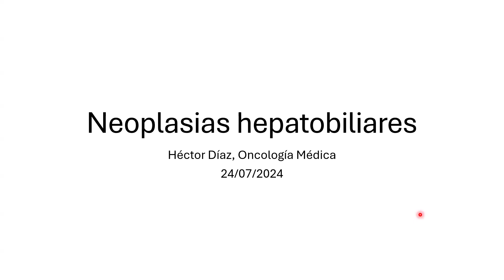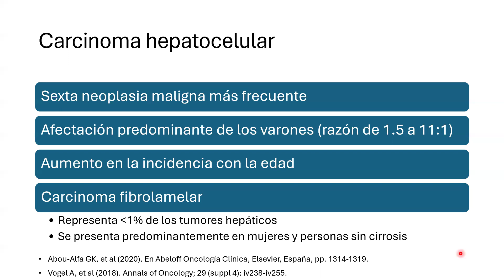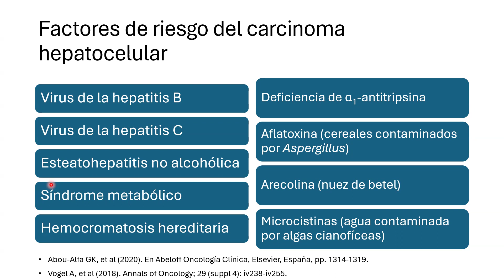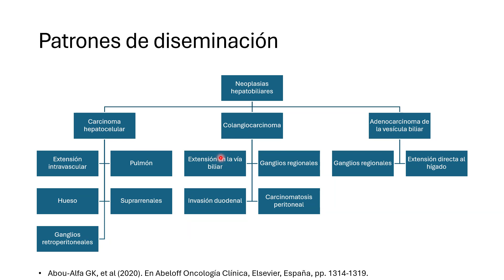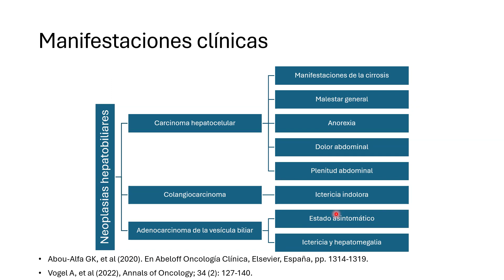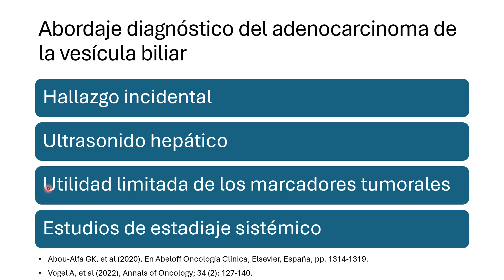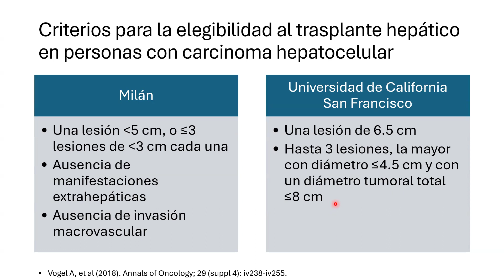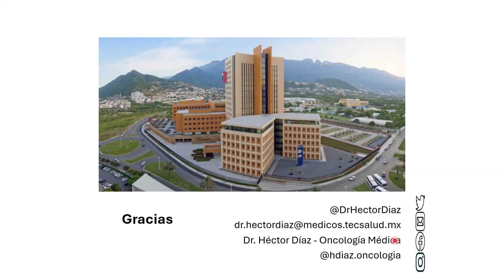Sesión de Experto: Neoplasias Hepatobiliares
Dr. Hector Díaz